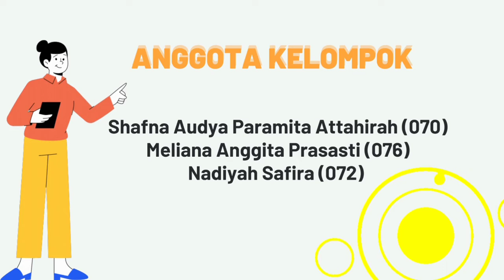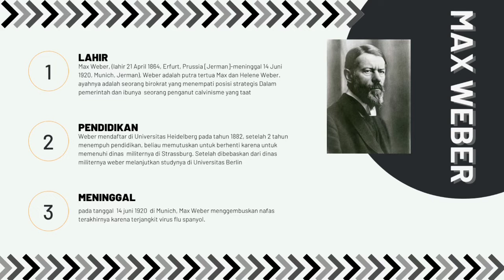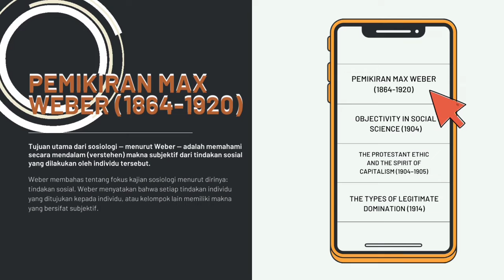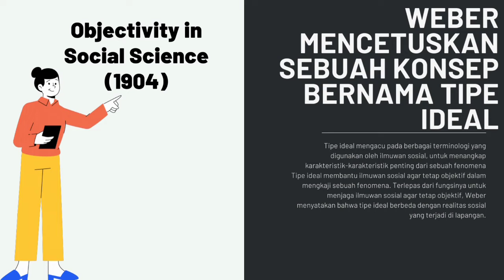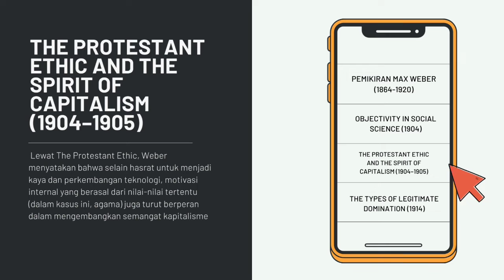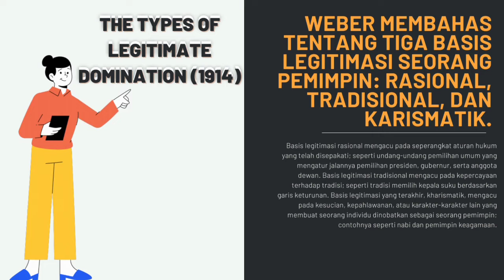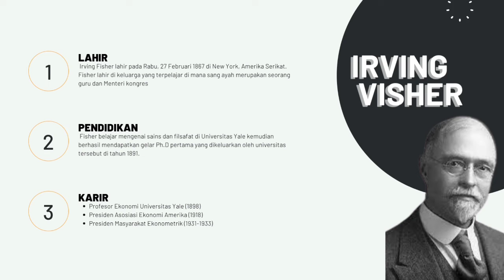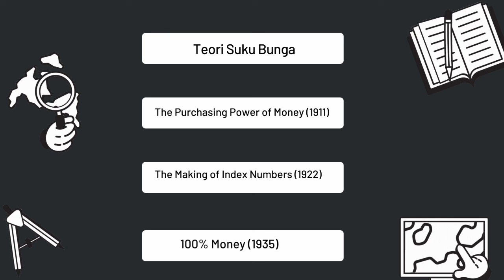Kelompok 9 Max Weber dan Irving Wisher